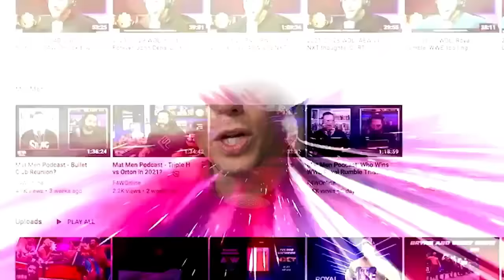The element of mystery always works in pro wrestling | Bryan & Vinny Show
Bryan Alvarez, Vinny, and Craig answer Q&A questions, including one on just what AEW is missing.